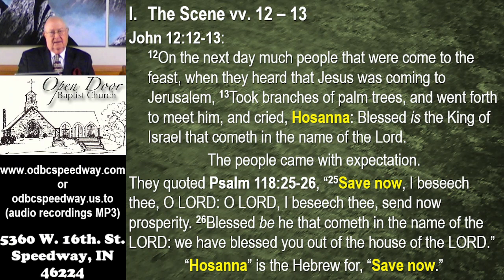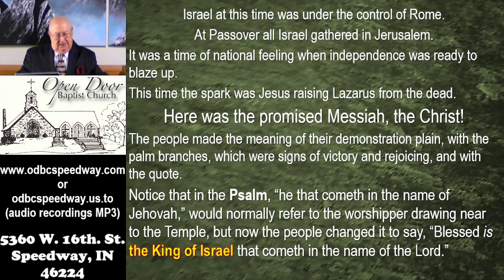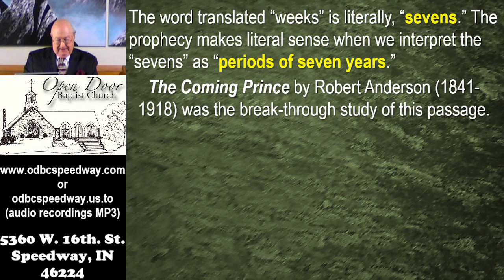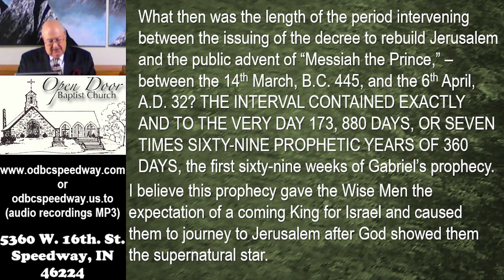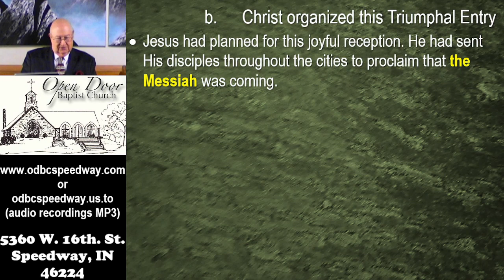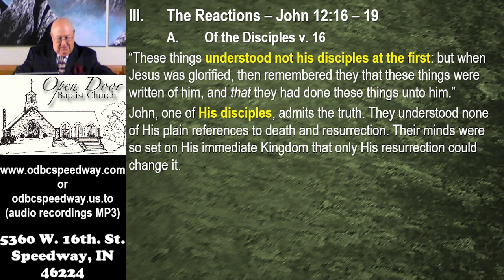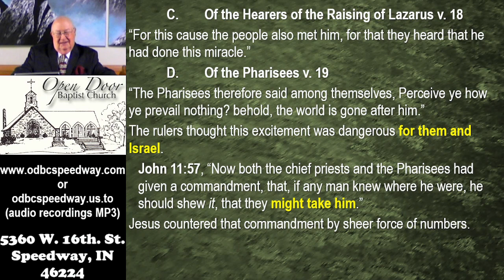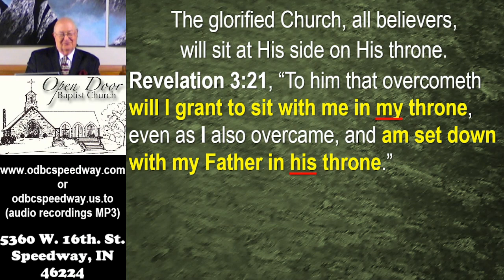Sunday AM - March 24, 2024 – The Triumphal Entry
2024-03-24 SUN AM – Jack Weigle – The Triumphal Entry

Service Schedule:
Sunday 9:30AM - Sunday School
Sunday 10:45AM - Morning Worship
Sunday 2:30PM - Ethiopian Amharic
Sunday 6:00PM - Evening Worship
Wednesday 7:00PM - Prayer & Bible Study

5360 W. 16th. St.